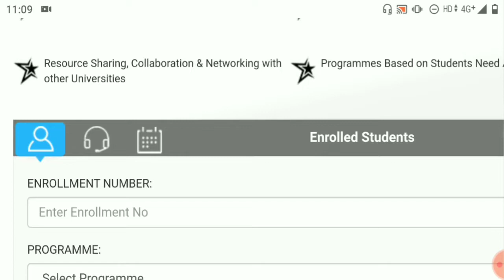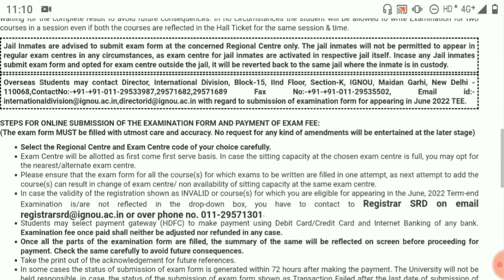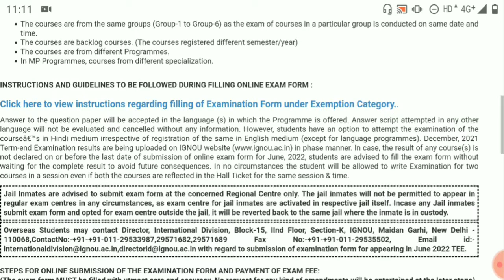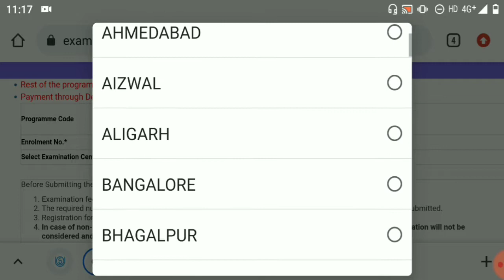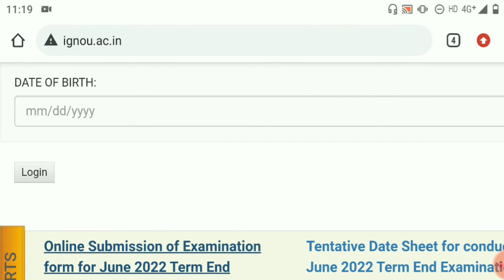IGNOU June 2022 Examination Form! How To Fill IGNOU Online Examination Form 2022?